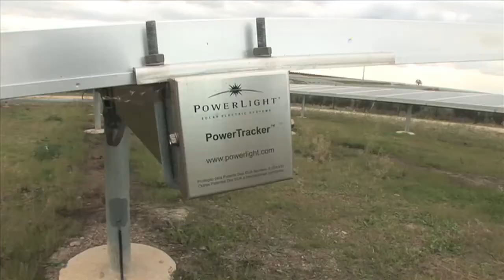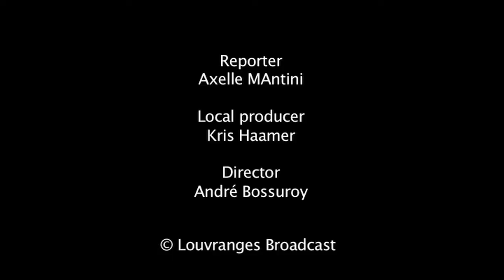At Home In Europe Portugal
I helped with line-producing and sound recording on this mini-documentary *At Home In Europe: Portugal* directed and shot by Andre Bossuroy, featuring ERASMUS Citizen-Reporters Axelle Mantini and Ana Rita Ramôa.